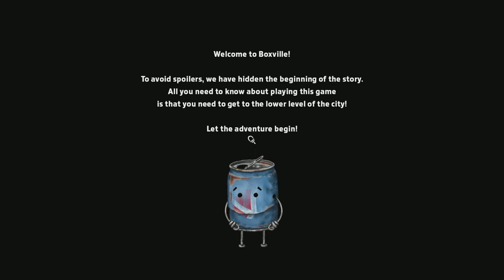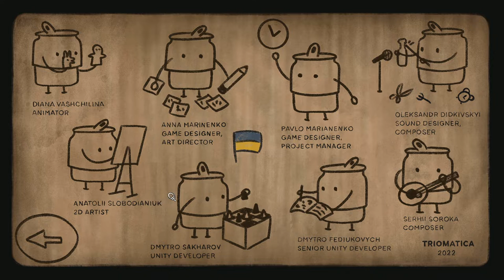Boxville Demo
Boxville es 2 en 1: una película animada y un juego de rompecabezas.

Boxville es un juego de rompecabezas de aventuras sobre latas sin palabras que viven en la ciudad de las cajas y dibujan garabatos en cartones para contar historias.
Boxville es bueno para jugar solo para sumergirse en la atmósfera y desafiar su cerebro con acertijos y acertijos lógicos sofisticados, o jugar con un amigo o familia para compartir experiencias audiovisuales únicas y resolver los acertijos juntos.
Juego de rompecabezas de aventura galardonado.